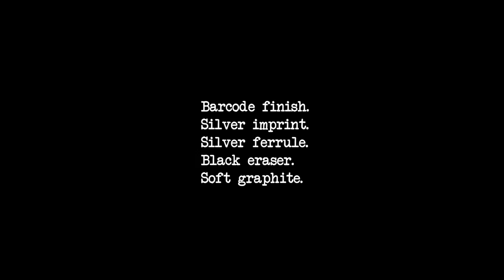Blackwing Volume 1138 - The Sci-Fi Pencil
In the early 20th century, motion pictures were in their infancy. They were seen as a gimmick, something to pass the time between Vaudeville acts. That changed when a French filmmaker named Georges Méliès proceeded to take his audience to the moon.

At 13 minutes, Méliès'  A Trip to the Moon was groundbreaking due to its length, intricate sets, elaborate costumes, and coherent story. It is not only the earliest example of a science fiction film, it also laid the foundation for narrative films of all genres.

The Blackwing 1138 salutes A Trip to the Moon and all things sci-fi. Using a process known as movie barcoding, we condensed the entirety of the film into individual bands of color and applied to the barrel of the pencil.